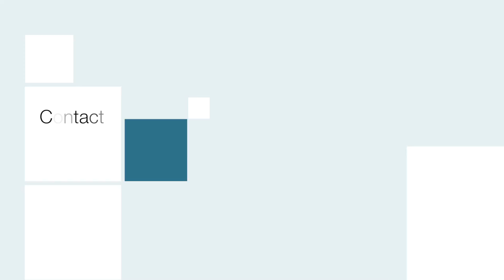Segment 8 - The Transformative Value of Green Spaces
The eighth in a series of Create Your State tutorials, this segment touts the benefit of gardens and green spaces in a community, and offers guidance for developing them. Find more instructional content at createyourstate.org